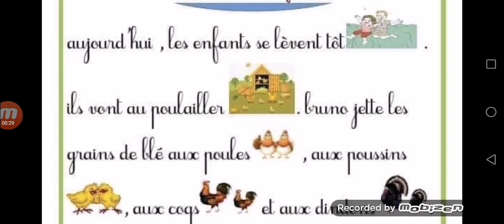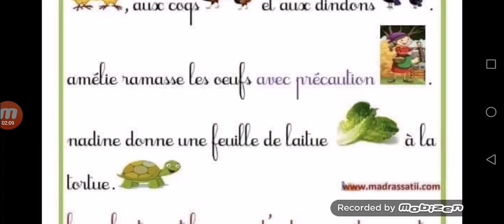Le matin à la ferme